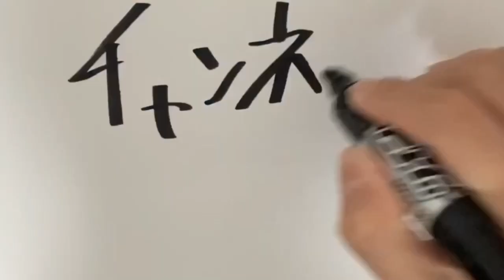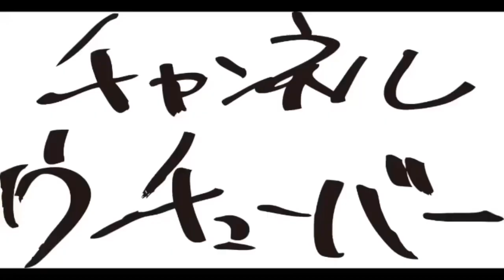⑤ショートコンビネーション集！